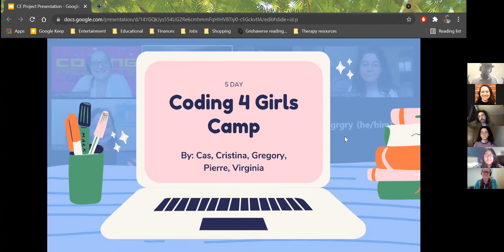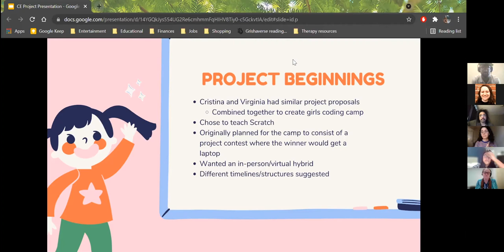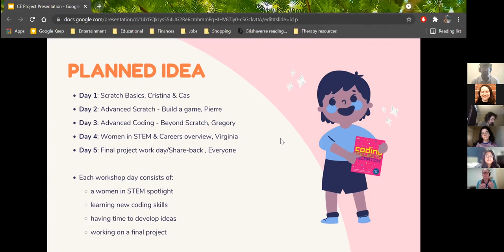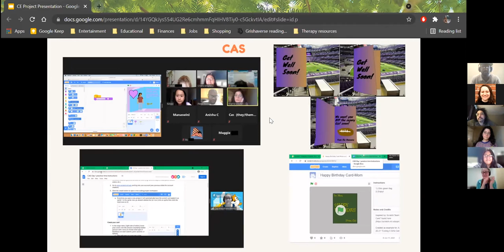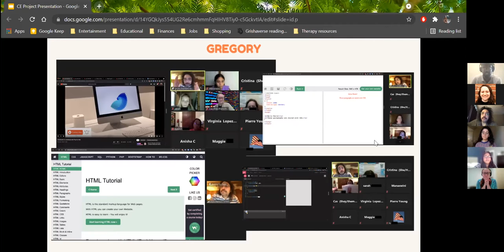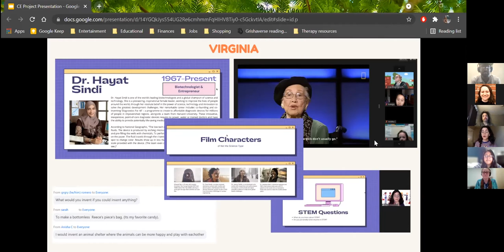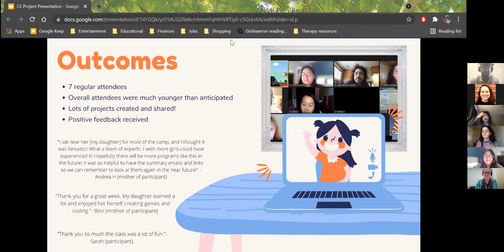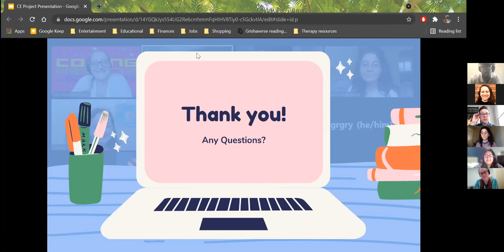Code Camp 4 Girls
One of the 20-21 Community Technology Empowerment Project (CTEP) Civic Engagement Presentations.